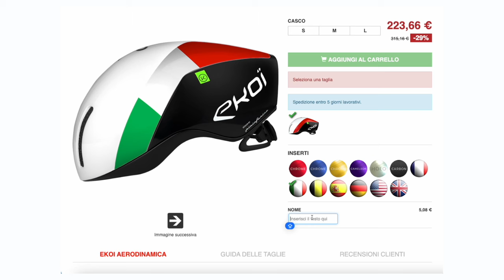SEMPRE PIU' AERODINAMICI! DSCYCLING EP2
Alla scoperta dei caschi aerodinamici, e quanti passi hanno fatto in avanti!
Nel mondo gare vediamo tutto quello che è successo nella scorsa settimana!